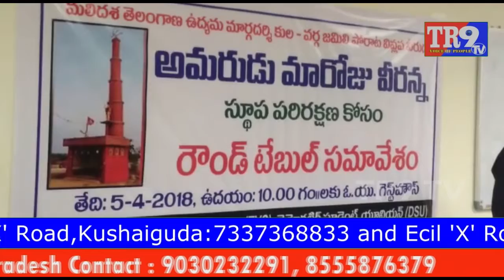అమరుడు మారోజు వీరన్న స్థూప పరిరక్షణ || TR9 TV